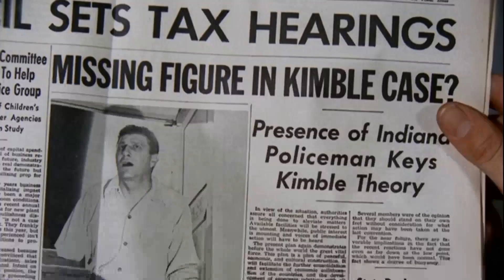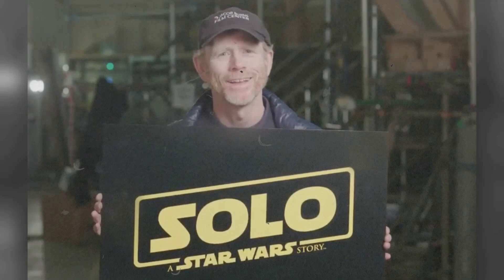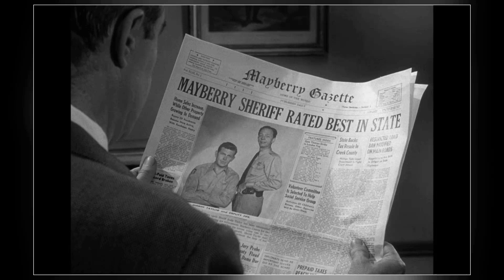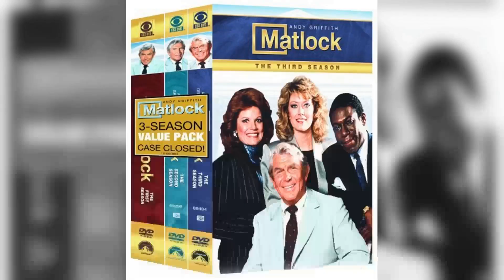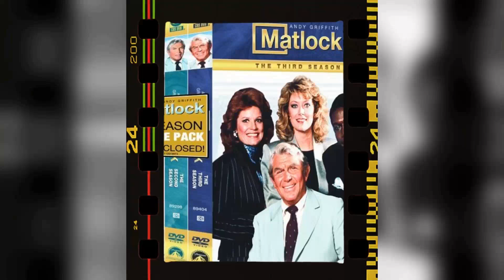Little-Known Details About Matlock TV Series Even True Fans Dont Know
Andy Griffith as Ben Matlock
Nancy Stafford as Michelle Thomas
Julie Sommars as Julie March
Clarence Gilyard Jr. as Conrad McMasters
Kene Holiday as Tyler Hudson
David Froman as Lt. Bob Brooks
Daniel Roebuck as Cliff Lewis
Richard Newton as Judge Richard Cooksey
Brynn Thayer as Leanne McIntyre
Kari Lizer as Cassie Phillips
Linda Purl as Charlene Matlock
Michael Durrell as D.A. Lloyd Burgess
Warren Frost as Billy Lewis
Don Knotts as Les Calhoun
Al Wiggins as Judge Clagett
Carol Huston as Jerri Stone
Lucille Meredith as Judge Irene Sawyer
Lee Lively as Judge Caldwell
Jason Wingreen as Judge Arthur Beaumont
Frank Kahlil Wheaton as Bailiff
Ray Templin as Piano Player
Mitchell Laurance as Prosecutor
Terry Loughlin as Judge Edwards
James McEachin as Police Lt. Frank Daniels
Alexander Zale as Judge Michael Alden
Diana Taylor as Prosecutor
Steven Anderson as Prosecutor David 'Hangman' Hawkins
Tom Nowicki as Prosecutor
Nick DeMauro as Charlie
Aneta Corsaut as Judge Cynthia Justin
Robin Thomas as Prosecutor Burton Hawkins
Mick McGovern as Assistant D.A.
Robert C. Treveiler as Agt. Dennis Spiers
Grayce Spence as Judge Drake
Albert Hall as Assistant D.A. Corbalis
J. Kenneth Campbell as Agt. Ed Wingate
Marc Macaulay as Det. Robert 'Bob' Garrison
Katherine Cannon as Susan O'Malley
Richard K. Olsen as Bink
Alan Fudge as Jack Sylvester
Ron Karabatsos as Dave Christopher
Gregory Itzin as Michael Fitzmorris
C.K. Bibby as Bradford Wilcox
Marge Redmond as Mrs. McCardle
Elizabeth Hoffman as Judge Mary Russell
Rick Warner as Lt. Bigelow
Barbara Whinnery as Hairdresser
Will Jeffries as Assistant D.A. Ferber
James V. Christy as Ed
Georg Stanford Brown as Judge Stuart Franklin